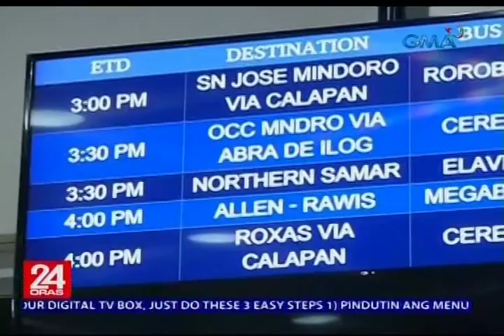12 biyahe sa Araneta Center Bus Port, kanselado dahil sa masamang panahon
Ilang biyahe pa-Bisaya at Mindoro ang kinansela dahil sa masungit ng panahon kung kailan pa naman mag-u-Undas. Silipin natin ang sitwasyon sa Araneta Center Bus Terminal kung saan nakatutok live si Susan Enriquez.

24 Oras is GMA Network’s flagship newscast, anchored by Mike Enriquez, Mel Tiangco and Vicky Morales. It airs on GMA-7 Mondays to Fridays at 6:30 PM (PHL Time) and on weekends at 6:00 PM.